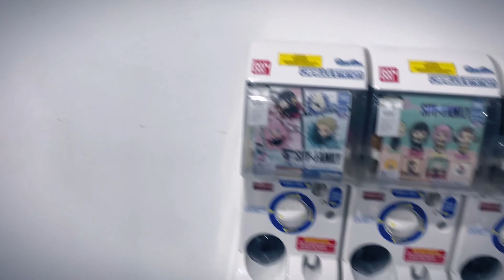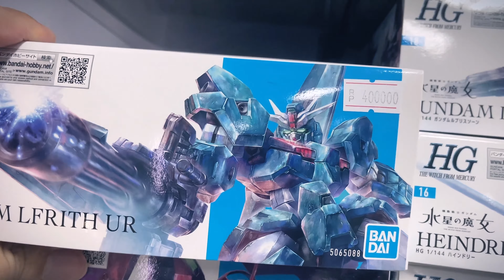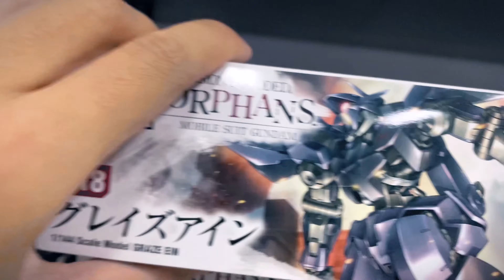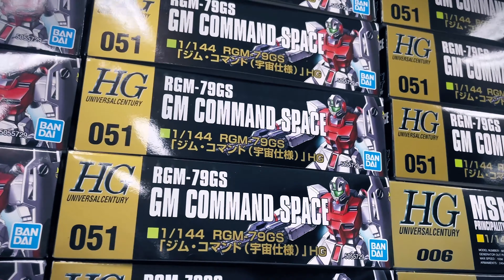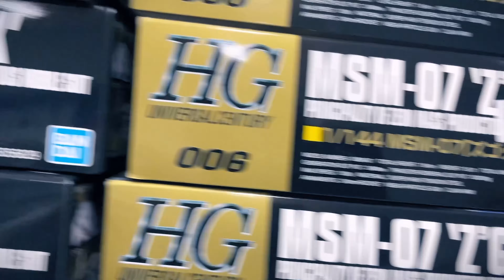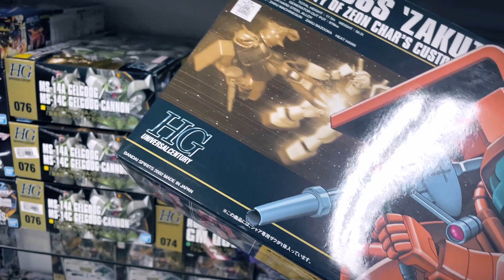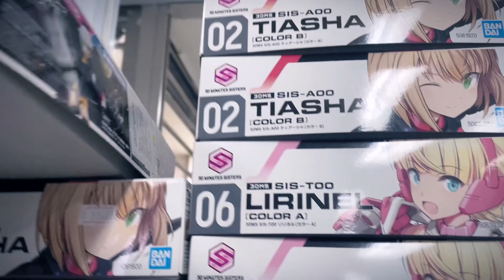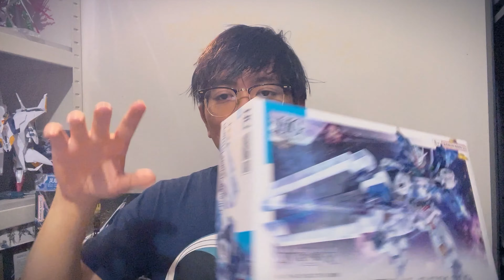BENCANA KEUANGAN! Hampir Rp 1.500.000,00 Hilang di Toko Gunpla Kesayangan! Shopping Vlog Avhobbyzone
Selamat datang di saluran saya! Pada video kali ini, saya akan berbagi pengalaman mengerikan tentang bencana keuangan yang hampir menghabiskan Rp 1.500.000,00 di toko gunpla kesayangan saya. Saksikan kisah menegangkan ini saat saya berusaha menyelamatkan dompet saya dari kehancuran. Temukan bagaimana kejadian ini terjadi dan pelajaran berharga yang saya dapatkan dari pengalaman ini.